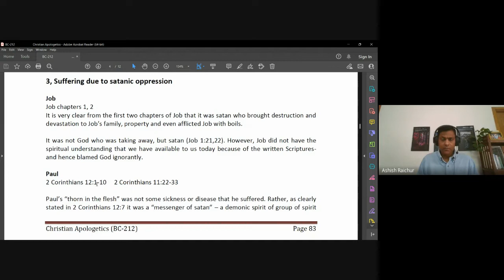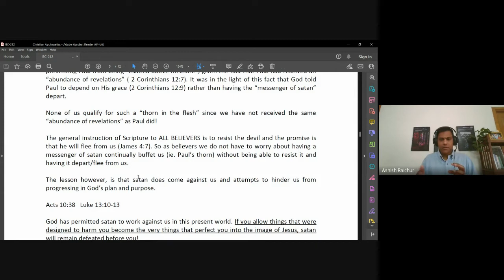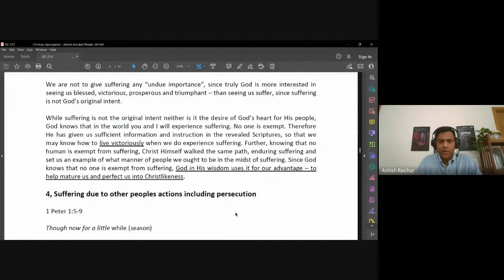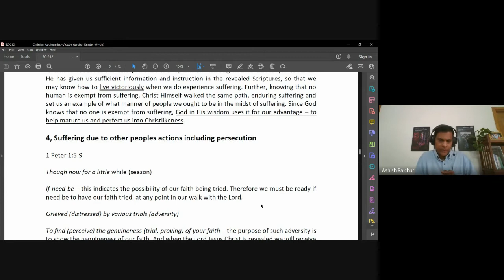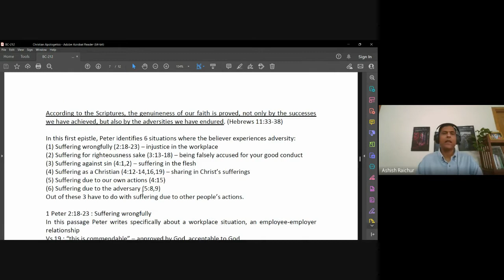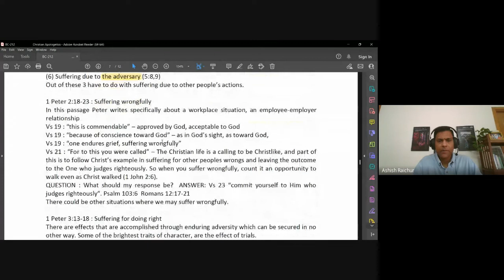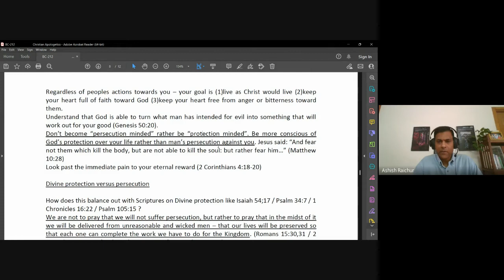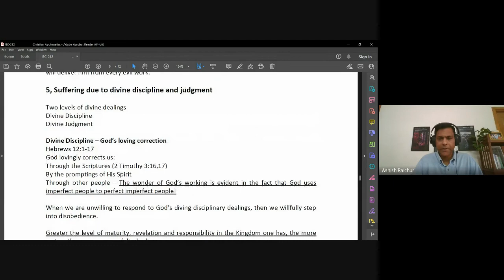Christian Apologetics | Lecture 16 : BC212-CA-20221017